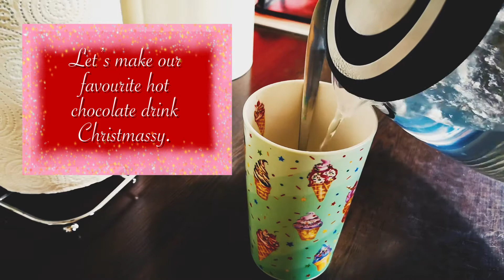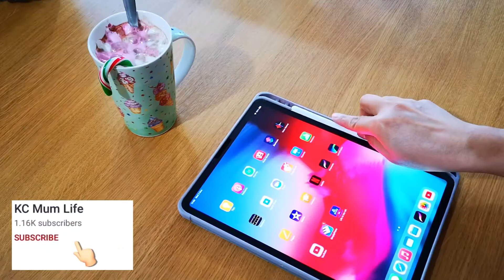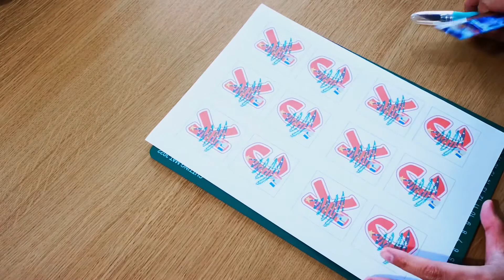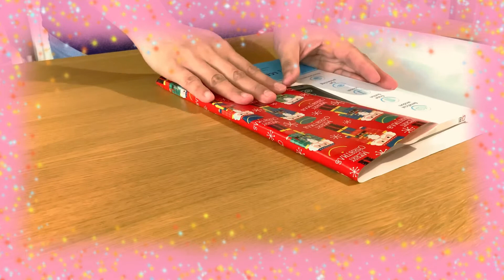Wrap Gifts with Me | Relaxing Christmas Background Music | Festive Hot Chocolate Drink | KC Mum Life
Wrap Gifts with Me | Relaxing Christmas Background Music | Festive Hot Chocolate Drink

Need some company while wrapping up the Christmas presents? Why not have a simple yet festive hot chocolate drink too? 😀

1. Christmas Homecoming
7. Silent Night (Instrumental Jazz)
8. O_Christmas_Tree_Instrumental
10. Auld Lang Syne (Instrumental Jazz)
12. 12 Days of Christmas (Instrumental)

Did you know that I am a self-published author?

Need a quick read that will put you in a festive mood?

I also have a Zazzle store! Check it out for cute and fun designs!

FB, Twitter, TikTok (& Pinterest): @amumzlife

**This video was filmed using Huawei P20 Pro and edited on an Ipad Pro using Lumafusion.

Making Candy Apples for the First Time Vlog | Had a Small Kitchen Mishap | KC Mum Life